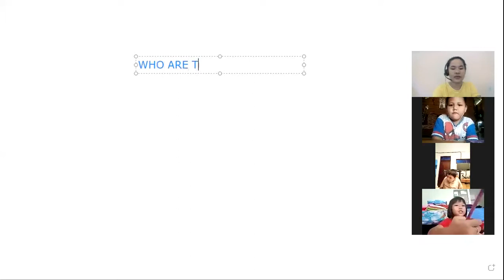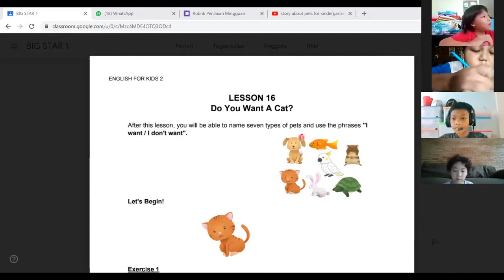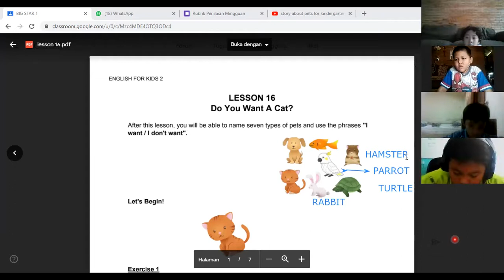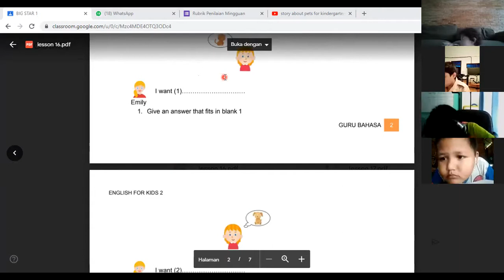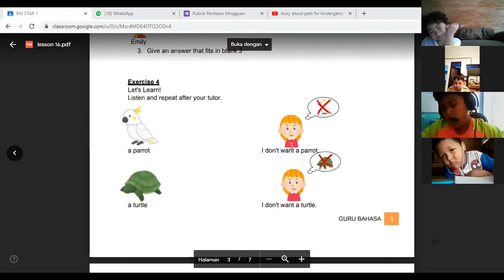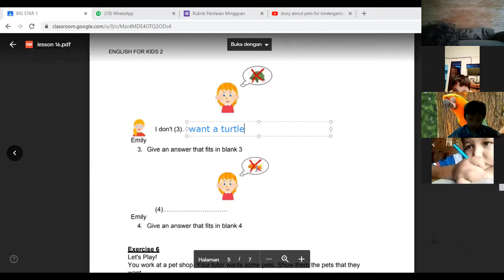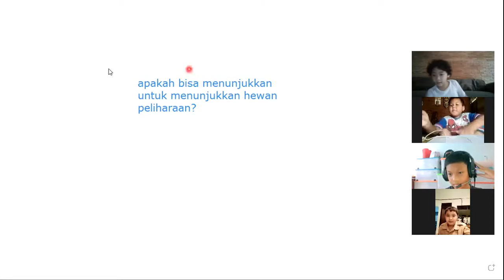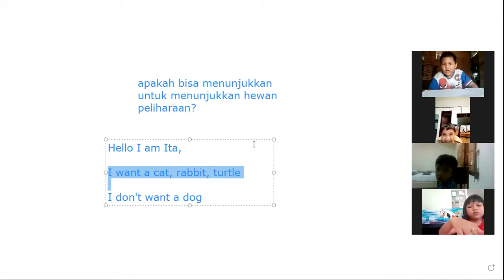Big Star 1 A - Day 7 | Batch 24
Kelas : Big Star 1 A
Batch : 24
Tutor : Miss Ita
Periode : 27 September 2021